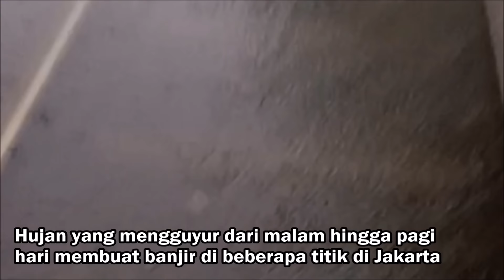Lokomotif Nekat Menerjang Banjir Jakarta di Kampung Bandan - CC 201 83 13 PWT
HEBOH !! Lokomotif CC 201 menembus banjir setelah terjebak di rel kereta api dekat Stasiun Kampung Bandan.

Kereta api dari dan menuju Jakarta sempat mengalami keterlambatan imbas adanya banjir di lintasan rel kereta di Jakarta.

Hujan deras yang mengguyur Kota Jakarta membuat sistem transportasi Kereta Api KRL dan kereta api jarak jauh menjadi terkendala karena adanya genangan yang tidak memungkinkan kereta api untuk melintas

Hal ini mengakibatkan banyak kereta api dengan lokomotif CC 201 dan CC 203 berjalan dengan ujung panjang atau longhood untuk keberangkatan dari Jakarta menuju kota kota lain di Pulau Jawa...

Kontributor di lokasi :
Abdu Rahman

Lokasi : Stasiun Kampung Bandan

LINE : thealamisob